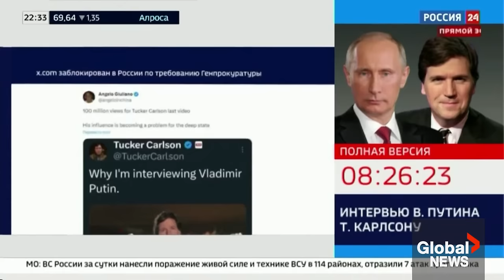Tucker Carlson's Putin interview: Majority of Americans won't watch it, Moscow resident says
Russians interviewed by Reuters on Friday in Moscow's city centre said they took a great interest in an interview given by Russia's President Vladimir Putin with conservative talk show host Tucker Carlson on the Tucker Carlson Network.

"Whoever wants to, will find the interview and watch it. They will draw their own conclusions. But the majority of (the Western) population, unfortunately, will not watch it. But I hope they do," Moscow resident Tamara said.

The interview was released Friday at 2 a.m. Moscow time, Many said were aware of the interview and others even said they watched it in its entirety. The interview became top news on Russia's largest TV channels and was widely covered.

Putin's interview marked the first time the Russian leader has spoken to an American media outlet since before the start of what Russia calls a "special military operation" in Ukraine.

In the video said to be recorded on Tuesday, Putin devoted a large part of the interview to claims that Ukraine had almost agreed to a deal to end hostilities in April 2022.